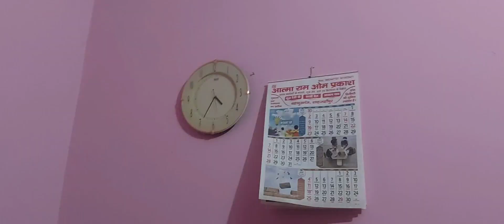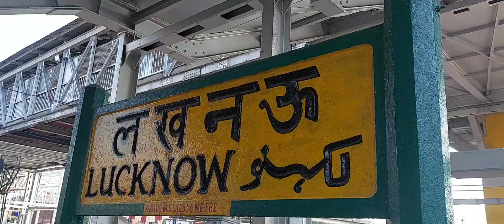The Lucknow vlog 😃 | Vineet Chauhan vlogs 3076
Last Video Credit - MH1 Happy Sheru